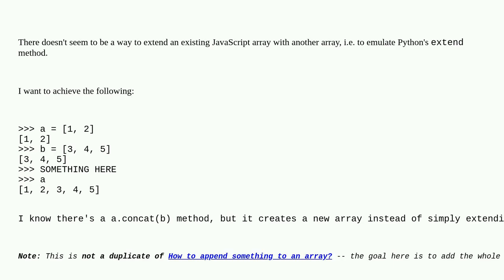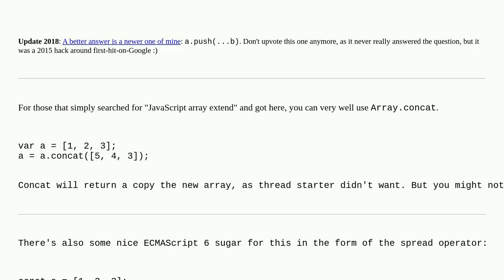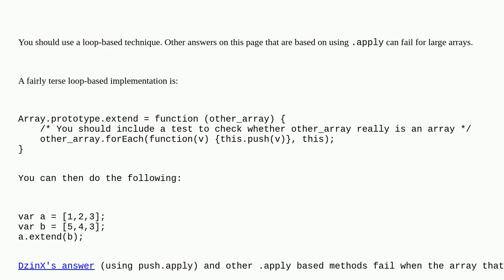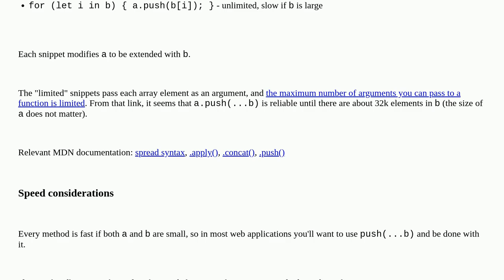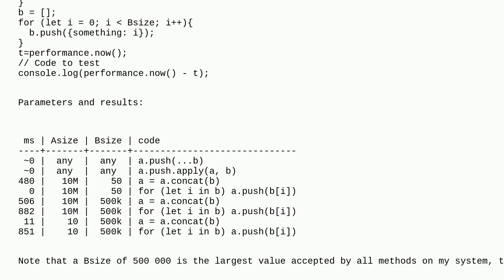How to extend an existing JavaScript array with another array, without creating a new array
A special thanks goes out to the community

  arrays concatenation javascript